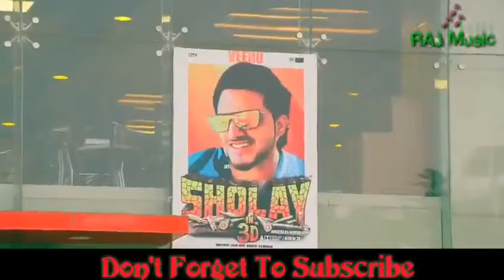100 Se 90 Ko Dhoka Deti Hai. HINDI VIDEO.2020